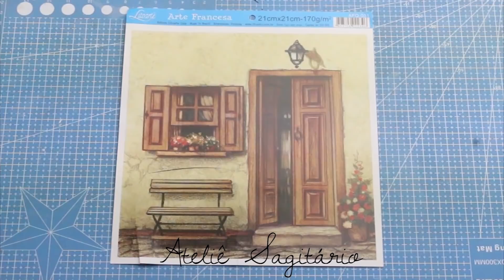Ideia com potes de vidro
♥ Ideia com potes de vidro (Compilado)

Materiais:
1. pote de vidro, retalhos tecido, cartolina, tinta PVA sombra queimada, papelão e flores
2. pote de vidro, renda, passamanaria, tinta PVA branco, guardanapo, cola decoupage, verniz e puxador
3. pote de vidro, tinta PVA geada e metal ouro velho, guardanapo, cola decoupage e verniz
4. pote de vidro, tinta PVA branco e cinza lunar, guardanapo, cola decoupage, stencil, verniz e arame
5. pote de vidro, tinta PVA mineral e cinza, guardanapo, cola decoupage, stencil e fita
6. pote de vidro, tinta PVA marfim e deserto, papel decoupage, verniz e passamanaria
7. pote de vidro, tinta PVA branco e sépia, stencil, slim paper, cola decoupage e verniz